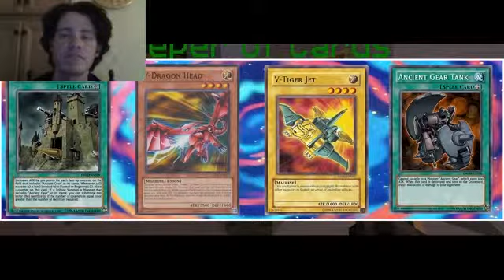Let's Watch Minecraft Yugioh Duel Monsters Ep 7 The Eliminator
Episode 7: Honorable Eliminator